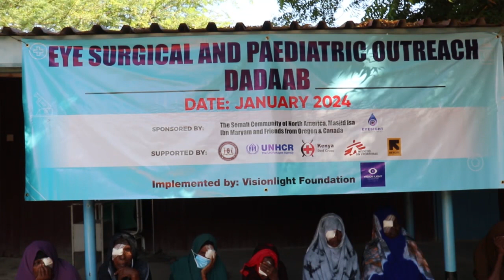Alle mahadii 500 oo qof ayaa indhaha Loo fiiqay